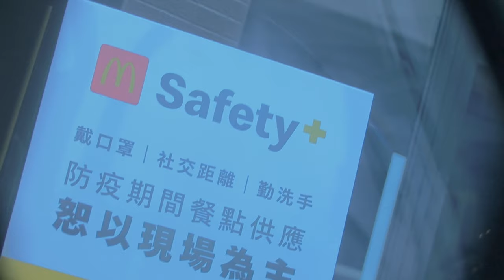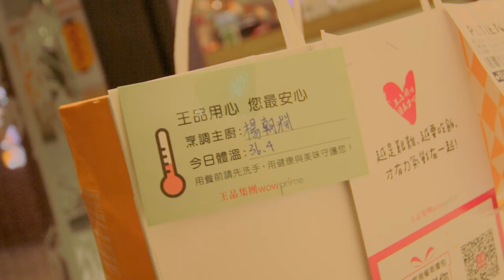生日肺炎嗨 超市採購群聚 防疫GG 中國垃圾 POCO 手機 小米手機維修 疫情台北 Vlog 219 Taipei Taiwan During Covid19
POCO手機壞掉 小米維修中心 生日出門 吃麥當勞 去SOGO採購 超市充滿人 超多人群聚 採購糧食 搶購 生日蛋糕 莆田 聚火鍋 王品集團 買生日蛋糕 超市繼續買 日本和牛~ GOPRO9 超熱 小米軟體故障 生日願望 買鏡頭 疫情快好
SVlog 219
Caillou Wang
June 7
2021
Taipei
Taiwan